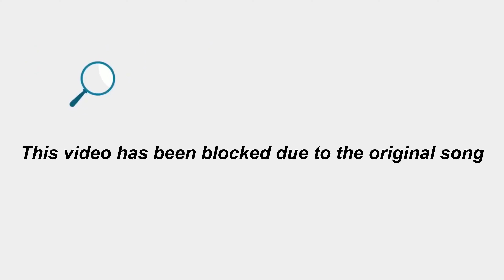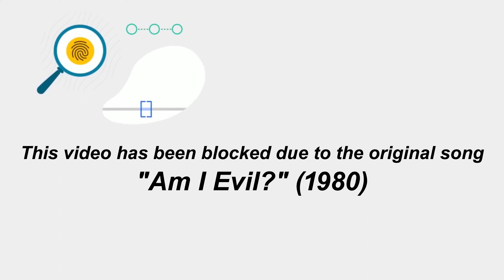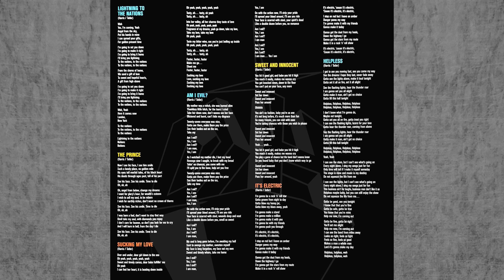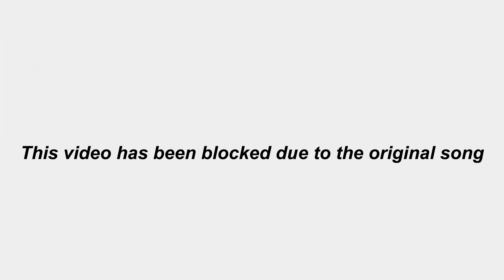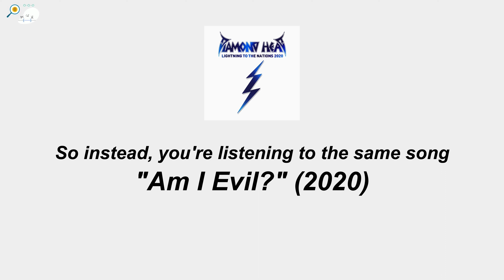Diamond Head - "Am I Evil?" (2020)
Diamond Head - "Lightning To The Nations" (1980)
Title: "Am I Evil?" (2020)
Vinyl Or Die!